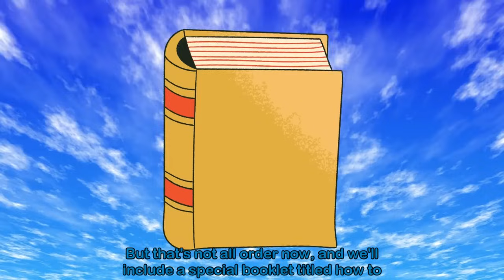PredestiCalm: A Calvinist's Secret to Theological Rest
Featured guests: @ConversationswithaCalvinist & @Soteriology101

Feeling wound up tighter than a double predestined knot after a theological debate? 😫 We've got just the thing for you! Introducing **PredestiCalm**, the miracle supplement designed for the Calvinist who can't keep their cool!

This parody infomercial pokes fun at the heated nature of theological debates while highlighting the need for empathy and peaceful discourse. Through humor, we aim to remind everyone that it's possible to have meaningful conversations about faith without losing our tempers.

✨ **Highlights:**
- A Calvinist's dramatic transformation from stressed to blessed.
- Hilarious testimonials from happy customers and their relieved friends.
- Bonus offer: "How to Agree to Disagree" guidebook! 📘

Click play and join the laughter! And remember, sometimes the most sovereign move is to breathe, chuckle, and embrace the Body of Christ. 🙏❤️

Let's keep the conversation going with love, respect, and a good dose of humor!